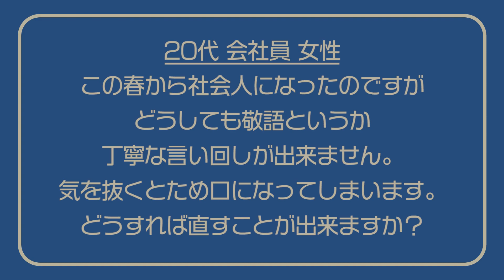相談中川家「敬語・丁寧語どうすれば使えるようになりますか？」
中川家　敬語

中川家が相談に乗ります！

お悩み随時募集中
メール・SNSへ相談内容を送ってください。
【中川家マネージャーTwitter】

【企画・質問・コント撮影場所お借りさせていただけるお店、募集！】
例：「中川家に〇〇の設定のコントをして欲しい！」
「こんな企画をして欲しい！」、「このお題でトークして欲しい！」など
また、コントの撮影にご協力していただけるお店を募集しております！
ラーメン屋、喫茶店、居酒屋など中川家が実際にお店にお伺いして、コントを撮影させていただきたいです！
ご協力していただける方はお店の名前・住所・店内の写真をいくつか添付の上、メールをお送りいただきたいです。

【中川家マネージャーのプライベートチャンネル「OL秋元チャンネル」】